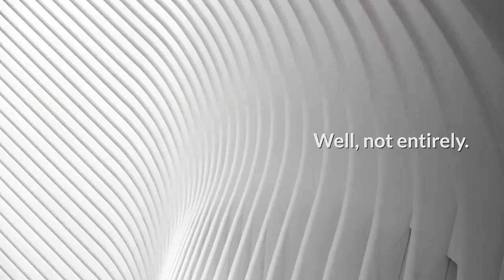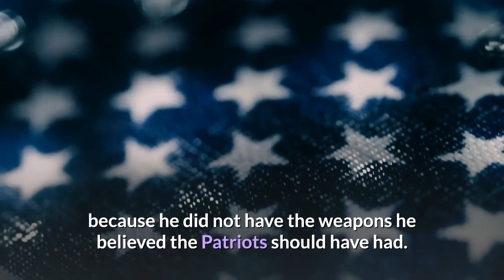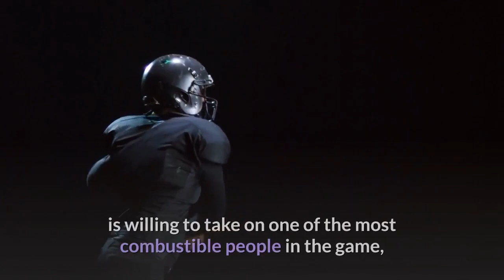Success of Antonio Brown-Buccaneers partnership falls on Tom Brady's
The relationship between Tom Brady and Antonio Brown was forged in a scant 11 days a year ago, when the unlikely duo paired briefly to give the New England Patriots the offensive sizzle they lacked after he was released to Brady's obvious frustration. That it will soon renew now in Tampa Bay was predictable only to those who followed the breadcrumbs of their chemistry and who understand the power dynamics of an NFL franchise, who watched that one game in Miami last September when, after just a few days of practice, Brown caught four passes for 56 yards, including a beauty of a back shoulder touchdown throw from Brady. That day, with an NFL investigation into a rape allegation looming, Brady was asked if he felt conflicted about Brown, given the circumstances.''I don't make any of those decisions,'' Brady said. ''I just show up and play and do my job.''Well, not entirely. What Brady wants, Brady often gets, which is why his ongoing support of Brown – he retweeted a contrite tweet from Brown in March, adding a heart emoji – culminated Friday night with the news that the Buccaneers are expected to soon sign him. This pending deal lands fully in Brady's lap to make it work. He made little attempt to conceal his frustration for much of last season in Foxborough, because he did not have the weapons he believed the Patriots should have had. He has them in bunches in the Bucs, but there is no question Brown would not be in Tampa if Brady didn't want him there. Is Brady's pining for Brown odd? Maybe a little, although he has also remained loyal during Brown's darkest days. Is it a bad look that all is forgiven before Brown has even finished serving an eight game suspension for multiple violations of the league's personal conduct policy? Sure. Those violations stemmed from Brown's no contest plea to burglary and battery charges in Florida and accusations he sent intimidating texts to a woman who accused him of making unwanted advances toward her. When his suspension was announced in July, the NFL was still looking into civil claims of sexual assault and rape against the receiver, although Commissioner Roger Goodell struck a notably sympathetic note when he spoke of Brown at the Super Bowl in January, saying the league was thinking foremost of his well-being and wanting to help him get on track to be successful in life. But most confusing is why a team like the Bucs, which is so clearly aiming for a Super Bowl, is willing to take on one of the most combustible people in the game, even if it would satisfy the star quarterback.